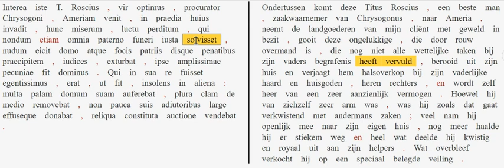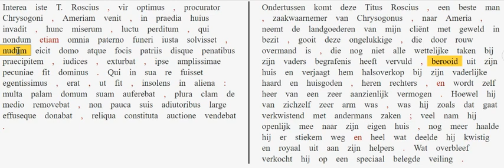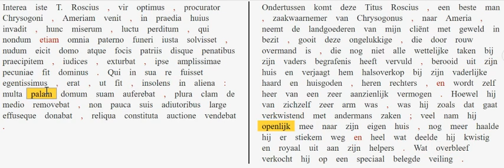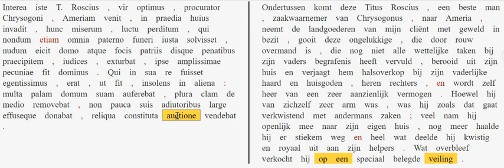PSR 23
Bespreking van paragraaf 23 van Pro Sexto Roscio van Cicero.